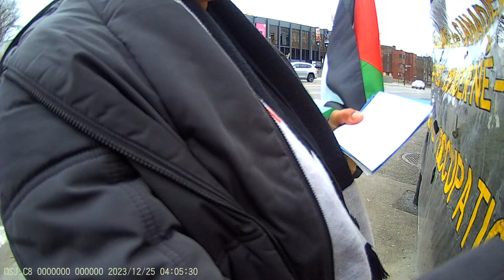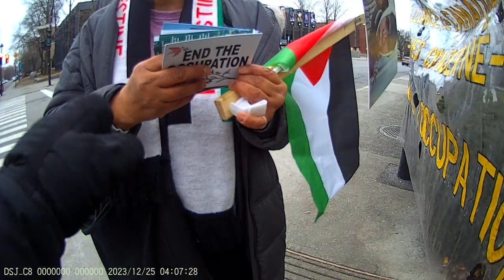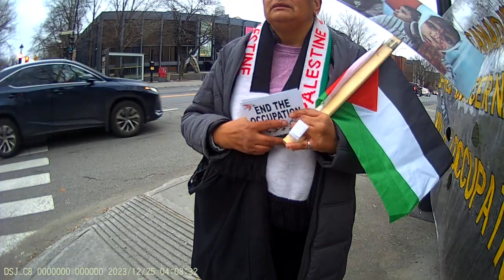Jewish Bundist Vigil at JCC of Montréal 24-12-2023 Part - 18